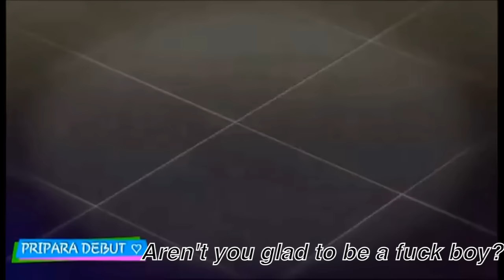The Adventures of Kinky Ajimi: The Phone Call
The Adventures of Kinky Ajimi
Volume 1
Summary: Kinky Ajimi finds out who the girl she tried to assassinate as a child is. Kinky then takes action and threatens the girl, Hibiki Shikyoin, that she'll nuke her palace. Hibiki is attacked by Kinky's cunning words and feels emo. Then Hibiki's home fry, Andou, stops this nonsense. Then Hibiki is shown going into Eren Jaegar mode and vowed to destroy Kinky's ass. Her home fry Andou does approve of Ted Cruz, Andou doesn't give two fucks and smoked weed. What will happen next on Adventures of Kinky Ajimi?
プリパラ is not owned by me